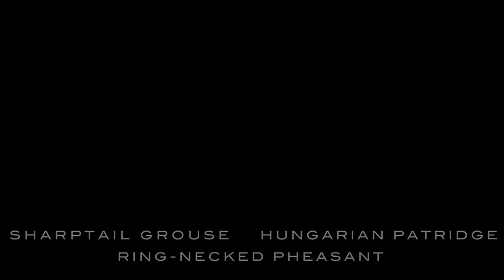Upland Bird Hunting with PRO Outfitters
Taken from footage with PRO Outfitters in central Montana. Shot with a Canon T2i and fixed 50mm lens f/1.4. Music is "demo_orch" by Bubaproducer.